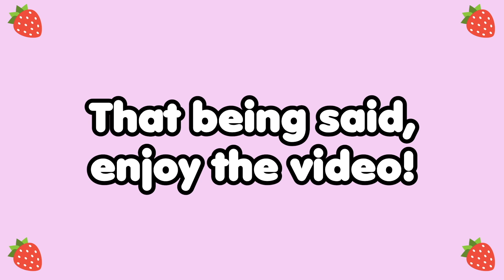Venti drinks... again! | GENSHIN IMPACT COMIC DUB [VA ROOKIES]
VOICES:
— Venti: Valor
— Aether: NEZHA__VA
— Paimon: Aki
— Lisa: AC

CONTRIBUTORS:
— Video Editor: AC
— Script Converter: Phebe
WHAT IS THE VA ROOKIES?
The Voice Acting Rookie Project is a free-for-all voice acting project started and run by Phebe to help hobby/aspiring (rookie!) voice actors who do not have much experience in the business, get in the business! This mostly focuses on comic dubs of popular series' our voice actors are familiar with. These projects are solely for the experience of voicing in a project and the ability to show off your voice (aka have a project to show potential). All VA Rookies projects are uploaded on Fridays at 6PM EST! Anyone is free to join!
Hello! My name is Phebe! I'm a voice actress from Texas
with a love for all things pink, strawberry, and cute.